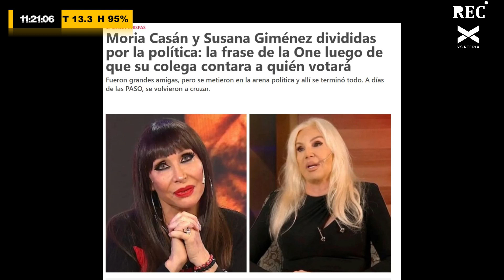Moria Casán y Susana Giménez nuevamente divididas por la política.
En nuestra sección Espectacosas abordamos la última controversia entre Susana Giménez y Moria Casán, quienes se volvieron a enfrentar debido a temas electorales, resultando en críticas contundentes de parte de Moria hacia Susana.